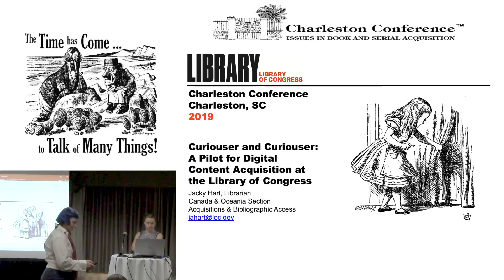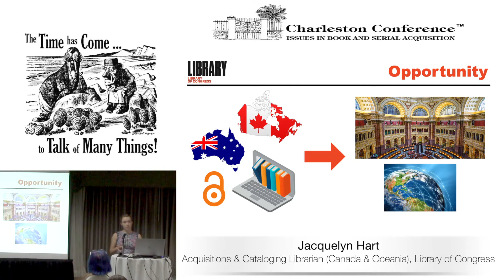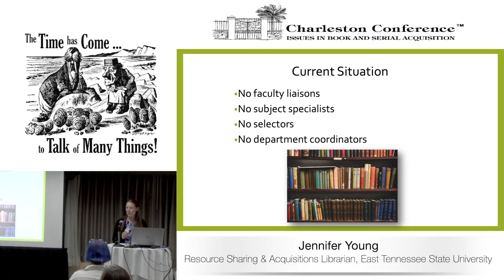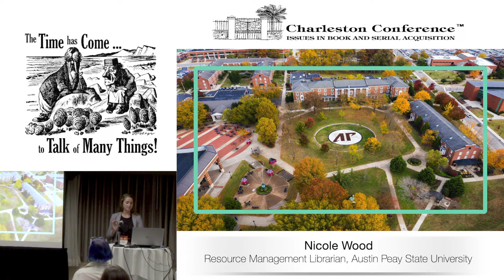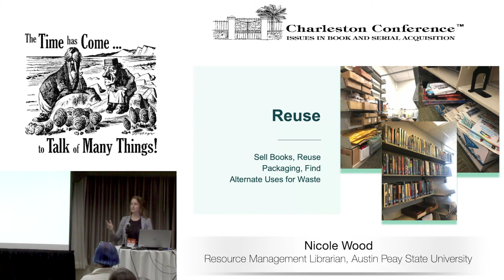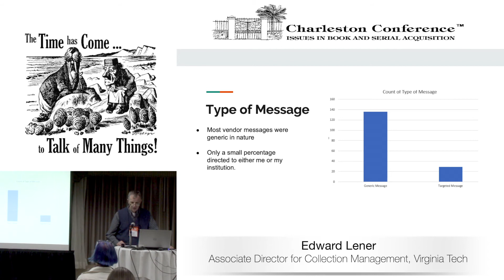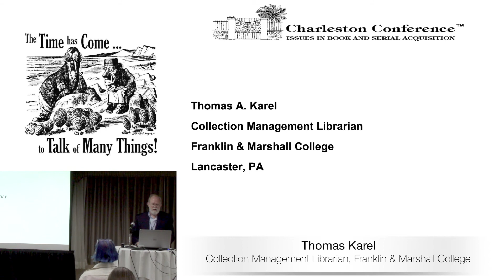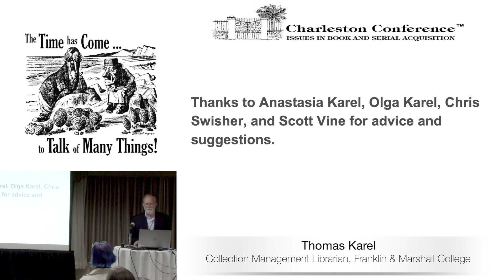Stopwatch Sessions 6: Acquisitions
Curiouser and Curiouser: A Pilot for Digital Content Acquisition at the Library of Congress (Jacquelyn Hart)

Glimpsing into the Future: Using the Curriculum Process System for Collection Development (Jennifer Young)

Reduce, Reuse, Recycle, Revise: Ongoing Efforts to Create Environmentally Friendly Acquisitions Practices at an Academic Library (Nicole Wood)

Incoming!: Strategies for Surviving the Barrage of Vendor Communications (Edward Lener)

Tangled Up in Books: Using the Lyrics of Bob Dylan to Understand the Changing Times of Collection Development (Tom Karel)